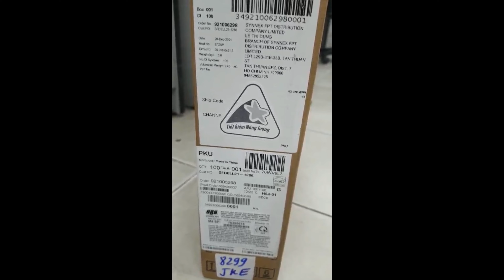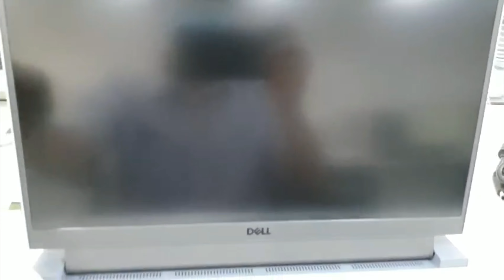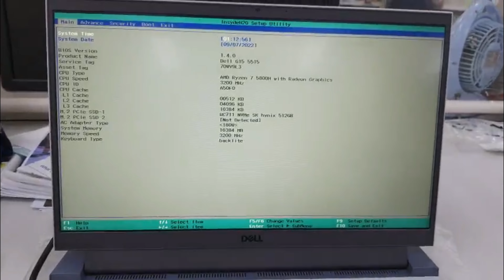Laptop Dell Gaming G15 5515 Ryzen 7 5800H, 16GB, 512GB, RTX 3050Ti, 15 6'' FHD 120Hz